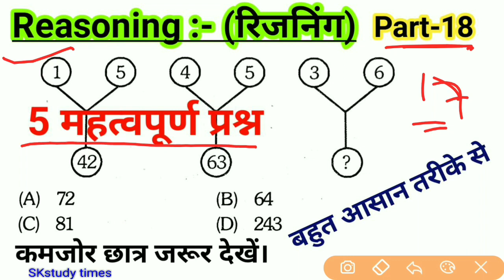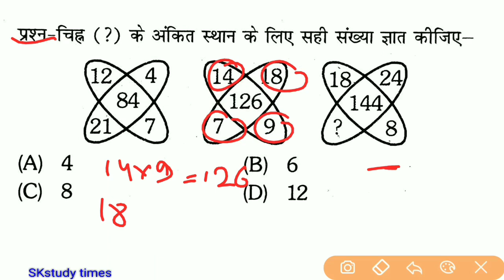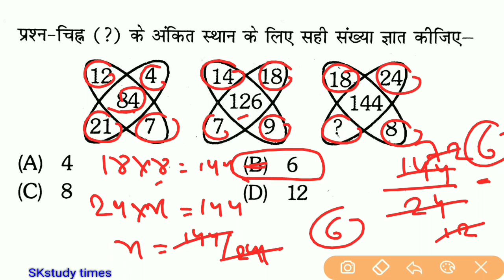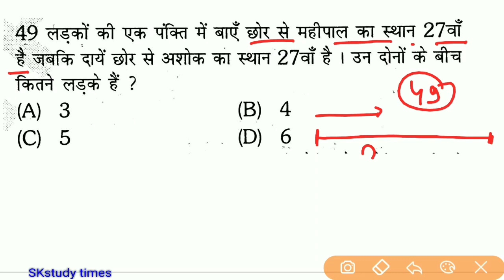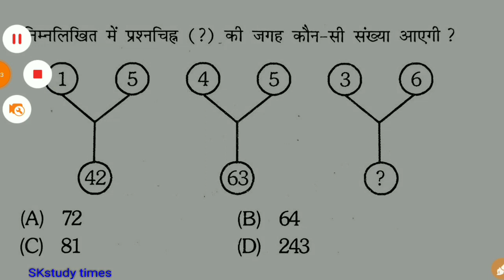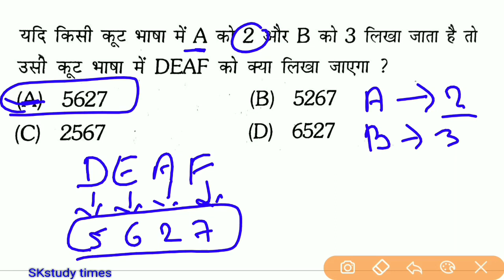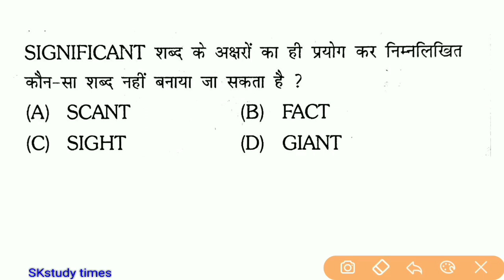Reasoning (रिजनिंग)- Part-18//RAILWAY, NTPC, GROUP-D,SSC CGL,CHSL,MTS, POLICE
ExamTola/ Reasoning (रिजनिंग)- Part-18//RAILWAY, NTPC, GROUP-D,SSC CGL,CHSL,MTS, POLICE